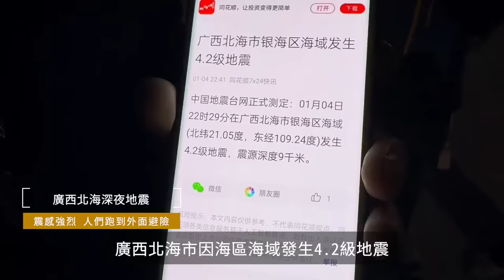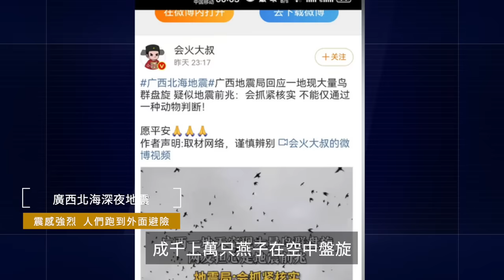廣西北海深夜突發地震 民眾慌忙跑到外面避險！緬北炮彈落入中國 沿街商鋪受損 至少傷5人！北京地鐵又出狀況 13號線地面設備故障！【 網絡視頻 】